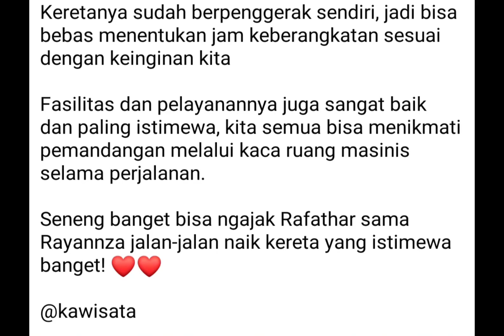Nagita Slavina, Rayyanza, Rafathar kereta bergerak sendiri ! 🤗😘❤️😎 (04-04-2023|15.01)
Hallo Kakak, Siapa sih yang gak kenal dengan keluarga Sultan Andara punya segalanya kaya raya harta melimpah potret kebersamaan Raffi Ahmad Nagita Slavina Mbak Lala sus rini Rayyanza dan Rafathar yang sedang jalan jalan naik kereta di fasilitas kereta yang moderen ini sudah bergerak sendiri jadi bebas menentukan mau berangkat sesuai keinginan kita.